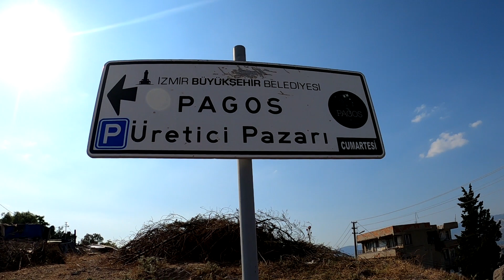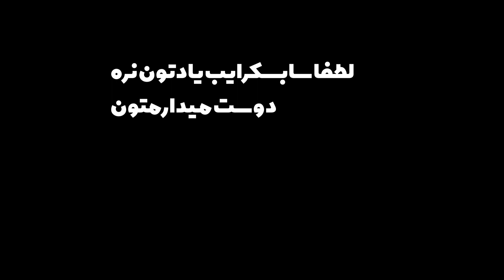Izmir kadifekale (pagos)😮 / 😍👌زیباترین نمای شهر ازمیر از پاگوس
😍👌زیباترین نمای شهر ازمیر از پاگوس

شهر زیبای ازمیر میهمان نواز و گرم با کلی مکان های زیبای تفریحی توریستی و تاریخی . بی شک یکی
 از مکان هایی که باید بهش سر بزنید کادیفه کاله (پاگوس) هست که تقریبا در مرکز شهر ازمیر بر بلندای کوه هست .

 قلعه ای تاریخی و با نمای کل شهر ازمیر که میتوانید بر روی دیواره های قلعه حرکت کنید و از مناظر زیبا لذت ببرید . این قلعه ورودی نداره و داخلش حتی محلی های ان مکان که بیشتر کورد هستن و اهل شهر ماردین شب های اخر هفته عروسی نیز درینوقلعه برگزار میشه با رقصها و موزیک های زیبای کردی . امیدوارم ازین فیلم لذت ببرید و با سابسکرایب هاتون از من حمایت کنید 🙏♥️

نظر چت چی پی تی رو هم ببینید

Kadifekale, İzmir'in Konak ilçesi sınırları içinde yer alan tarihi bir kale ve semttir. İzmir Körfezi'ni ve şehri gören bir tepe üzerine kurulmuştur. Tarihi olarak birçok uygarlık tarafından kullanılmış olan bu tepe, zaman içinde farklı isimler almıştır.

Kadifekale'nin günümüzdeki hali 3. yüzyılda Roma İmparatorluğu döneminde yapılan yeniden inşa çalışmalarından kalma kalıntılardır. Kalenin yapımında kullanılan kadife benzeri bir taş türünden dolayı halk arasında Kadifekale olarak adlandırılmıştır. Kalenin içinde Roma, Bizans ve Osmanlı dönemlerine ait kalıntılar bulunmaktadır.

Kadifekale semti ise İzmir'in en eski yerleşim yerlerinden biridir ve tarihi dokusu hala korunmaktadır. Dar sokakları, geleneksel evleri ve tarihi yapıları ile ziyaretçilerine güzel bir atmosfer sunmaktadır. Semtte ayrıca birçok restoran, kafe ve bar bulunmaktadır ve gece hayatı oldukça hareketlidir.

Kadifekale'ye çıkan yürüyüş yolu, ziyaretçilerine İzmir Körfezi ve şehrin panoramik bir manzarasını sunmaktadır. Ayrıca kalede bulunan tarihi saat kulesi de dikkat çeken bir yapıdır.

Kadifekale is a historic castle and neighborhood located within the Konak district of Izmir, Turkey. It is situated on a hill that overlooks the city and the Izmir Bay, and has been used by various civilizations throughout history.

The name Kadifekale comes from a type of stone that was used in the construction of the castle, which has a texture similar to velvet (kadife in Turkish). The castle was originally built in the 3rd century by the Romans, but was later rebuilt during the Byzantine and Ottoman periods.

Today, Kadifekale is a popular tourist attraction and is known for its historical significance and beautiful views. Visitors can explore the castle and its ruins, which include remnants of the Roman, Byzantine, and Ottoman eras. The castle also features a historic clock tower that is a popular landmark in the city.

The neighborhood surrounding Kadifekale is also steeped in history, and is one of the oldest settlements in Izmir. The narrow streets and traditional houses give the area a unique atmosphere, and there are many restaurants, cafes, and bars for visitors to enjoy. At night, the neighborhood comes alive with a vibrant nightlife scene.

One of the highlights of a visit to Kadifekale is the hike up to the castle, which offers breathtaking panoramic views of the city and the bay. It's a steep climb, but well worth it for the stunning vistas. Overall, Kadifekale is a must-see destination for anyone visiting Izmir, with its rich history, stunning views, and unique atmosphere.